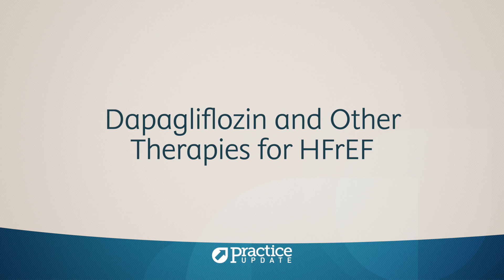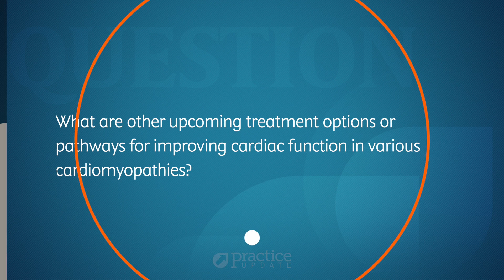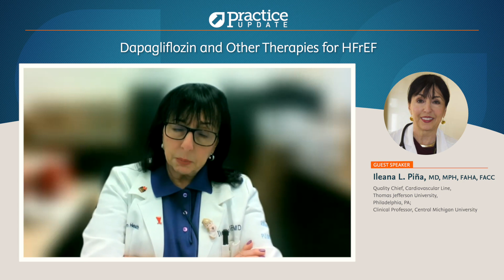Dapagliflozin and Other Therapies for HFrEF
Interview with Ileana L. Piña MD, MPH, FAHA, FACC